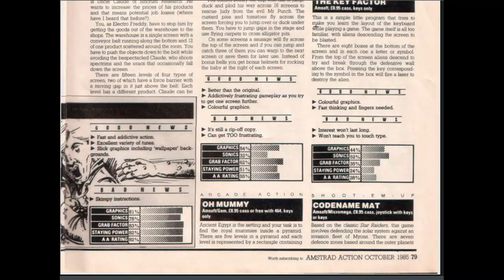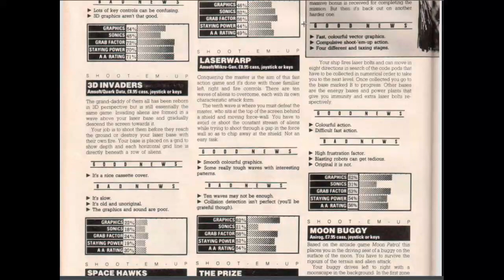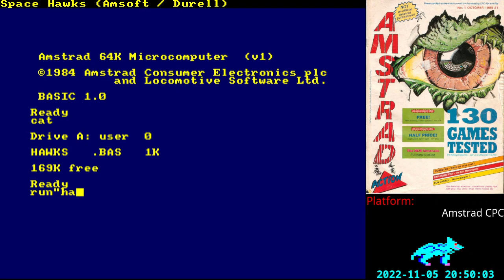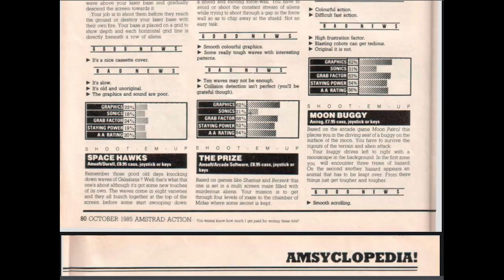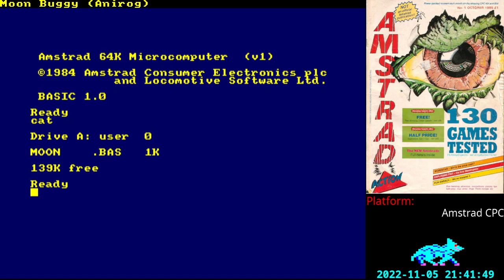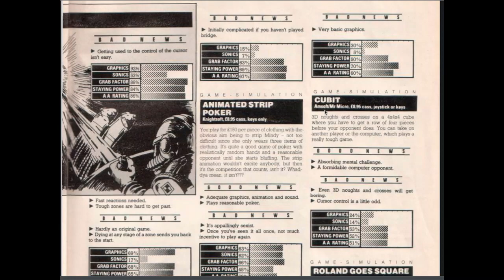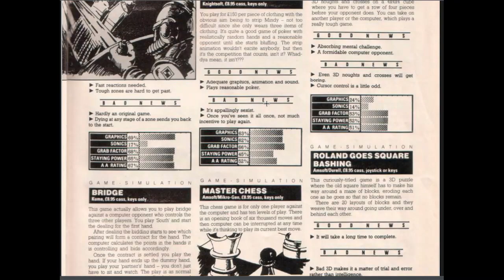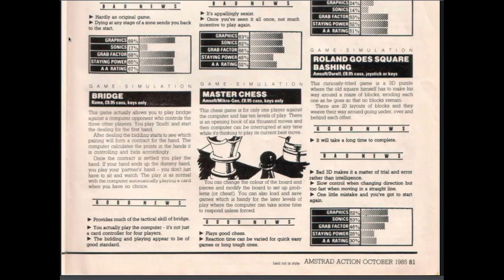[Amstrad] Playing the games reviewed by Amstrad Action, in order of appearance (AA#1, part 13)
Games played:

The Key Factor

Codename Mat

3D Invaders

Space Hawks

Laserwarp

The Prize

Moon Buggy

3D Starstrike

Bridge

Master Chess

Cubit!

Roland Goes Square Bashing

Note: skipped Animated Strip Poker, just in case -- Watch live